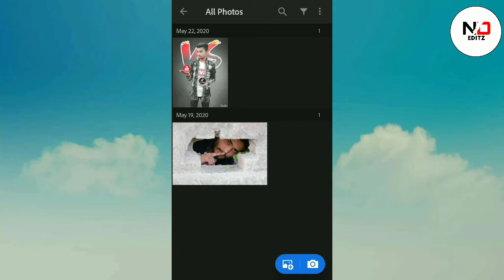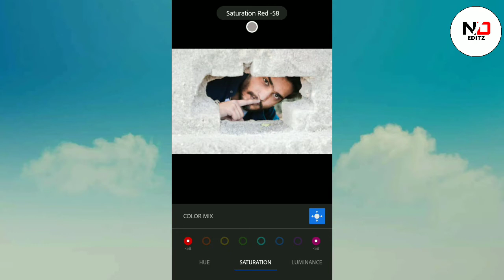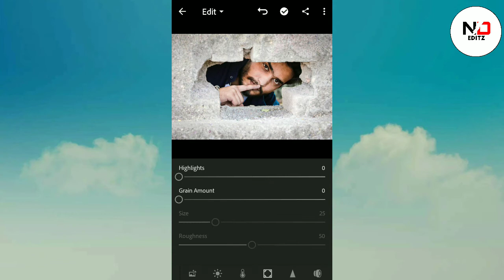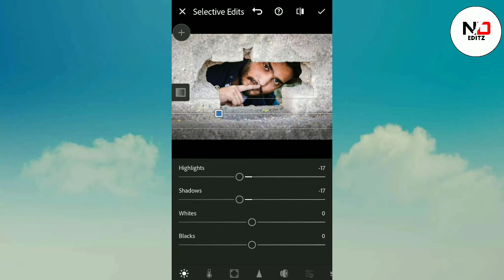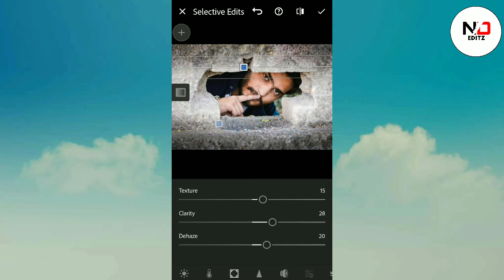Black colour retouching in lightroom (Mr.dharoniya)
Hey What's UP Guys, Nitin Here In this Video, I'm Giving You full details tutorial about Wings  photo editing concept.